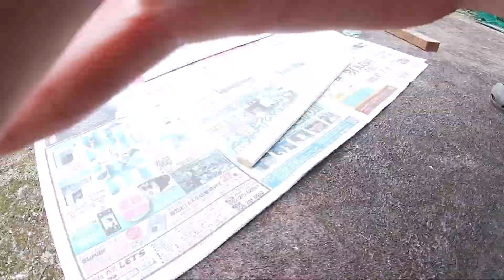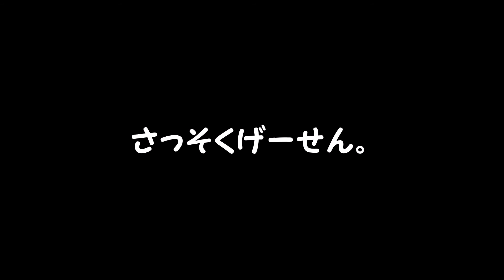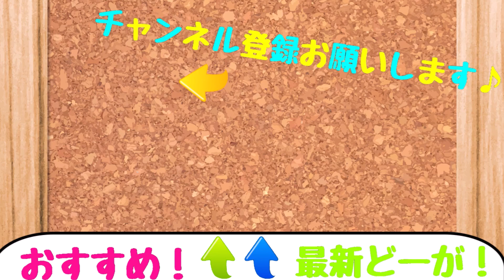刀を作って戦いに行ってみた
ソードバトラーズの魅力に気づいた(*‘ω‘ *)

再生リスト！良かったら見てみてくれよな！